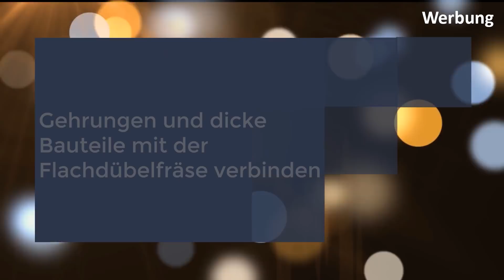VLOG #74 - Gehrungsverbindungen und Nuten mit der Flachdübelfräse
Im letzten Teil der Videoreihe geht es um das Nuten mit der Flachdübelfräse. Das würde ich euch eher nicht empfehlen. Warum das so ist, zeige ich euch natürlich. viel interessanter dürften hingegen die Gehrungsverbindungen sein, die ich euch noch zeige und der Holzverbinder "S6", der größer als alle anderen Flachdübel ist.